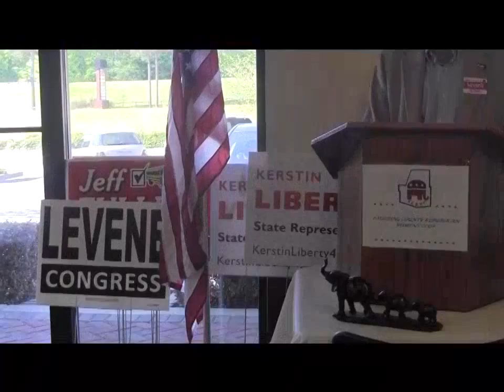Candidates Speak at Womens Rep Meeting 04-23-2016